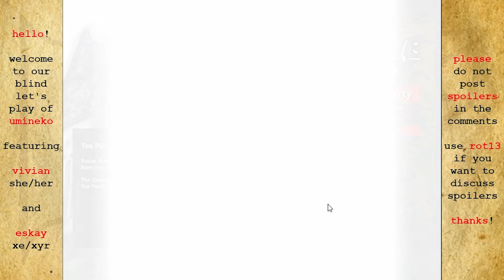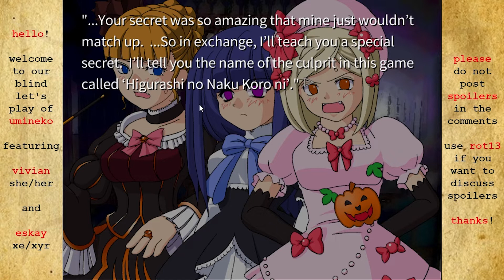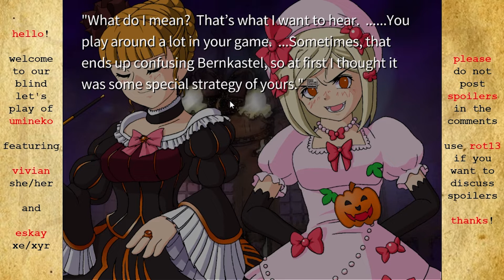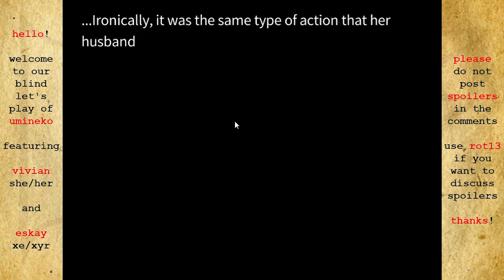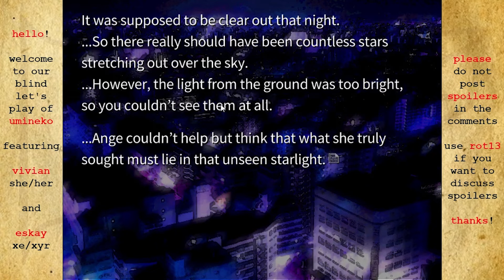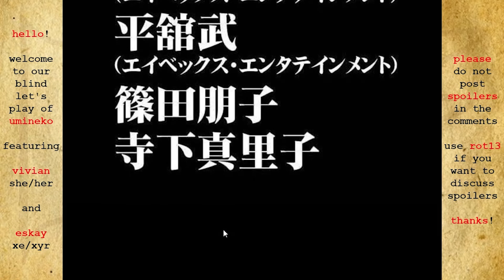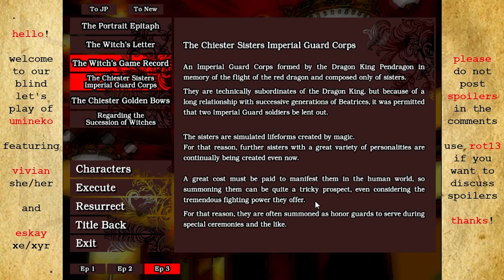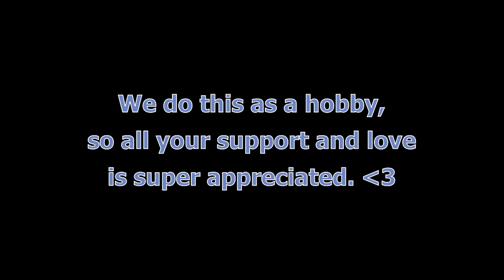Two Queers Play Umineko When They Cry, Part 35: Timecop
Welcome to Rokkenjima, an island isolated from the rest of the world by an errant typhoon, and home to a great game of mystery and intrigue. Join the queers on their blind playthrough of this fantastic game, and maybe, just maybe, we'll find a bunch of gold. Or not. It's super unclear, at this point? We're not that far into the game, yet.

This is a BLIND PLAYTHROUGH of a mystery game, so PLEASE do not post spoilers in the comments. If you want to leave comments discussing events in the game we haven't reached yet, please rot13 them. Thank you!